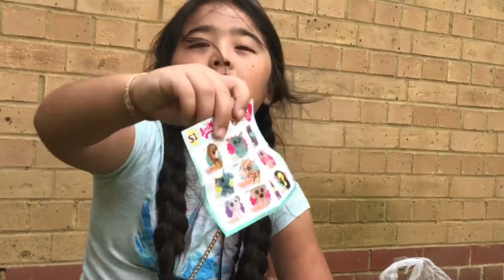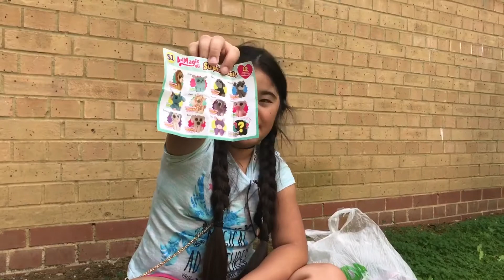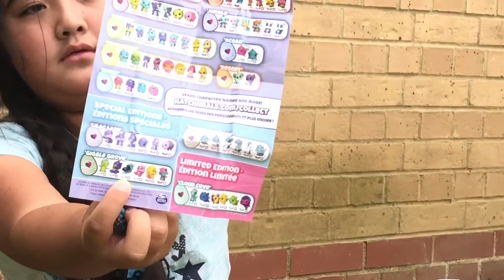Disney emoji mashems, suprizamals and Hatchimals! |unboxing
Hey guys
Just thought I would share with you what I bought...
I got lots of surprises that I opened for you all to see.